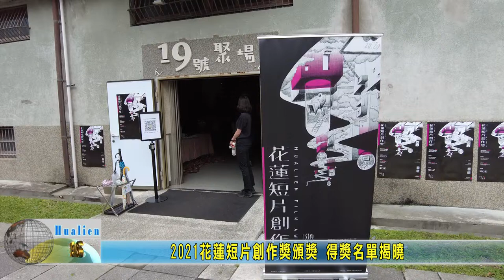20211128 03 2021花蓮短片創作獎頒獎 得獎名單揭曉